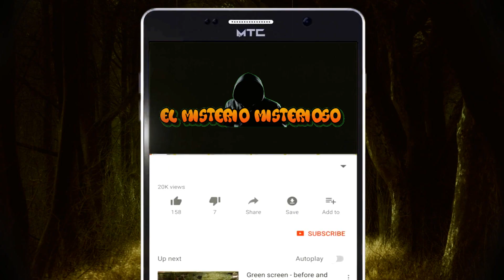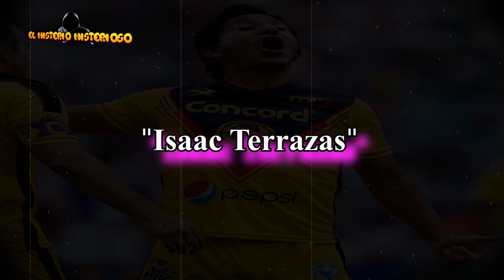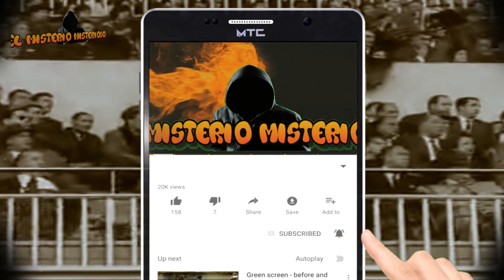💥10 TRAGEDIAS💀 EN JUGADORES DEL AMÉRICA⚡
ABRAZOOOOOS!!! :'D